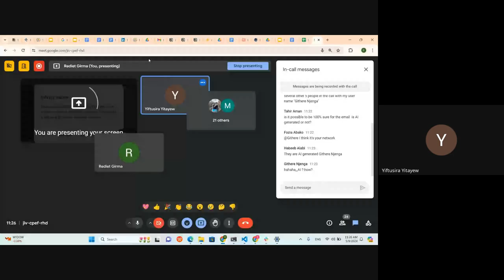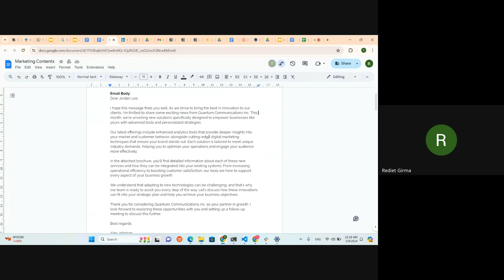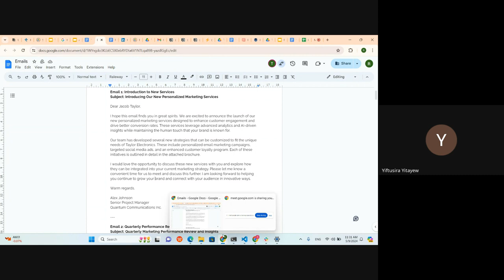U2J 1 W4D4, Standup